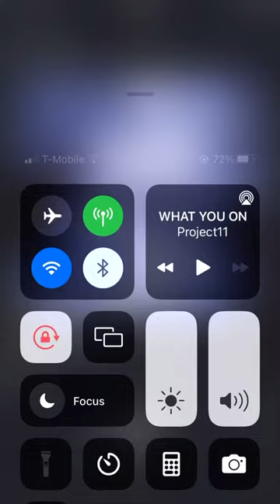PROJECT 11 - WHAT YOU ON FREESTYLE